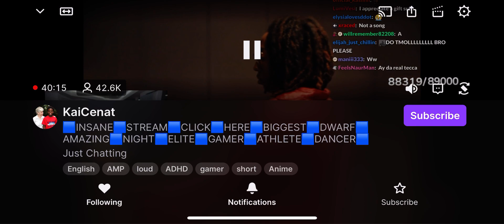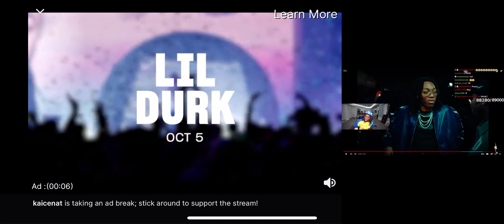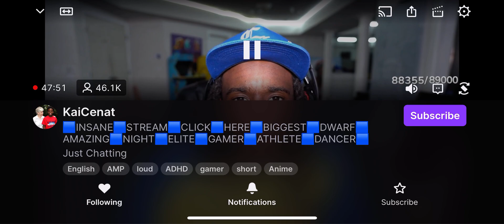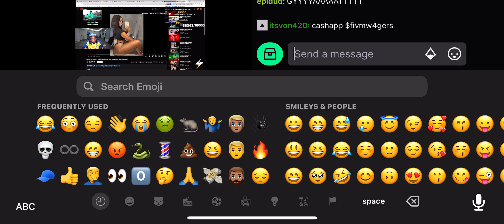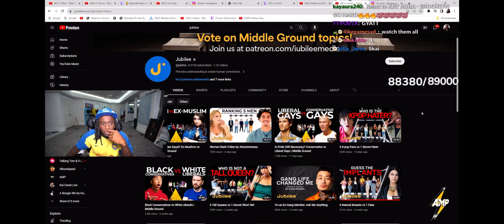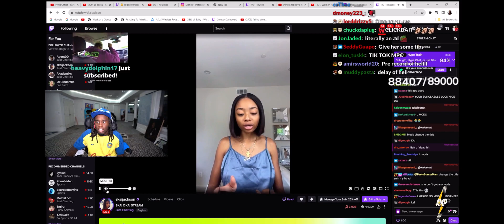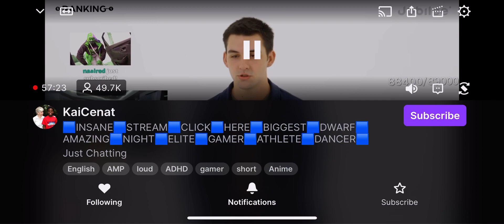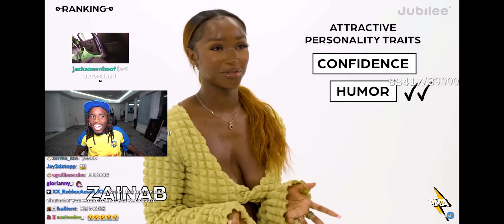I’m watching Kai Cenats live😁👍